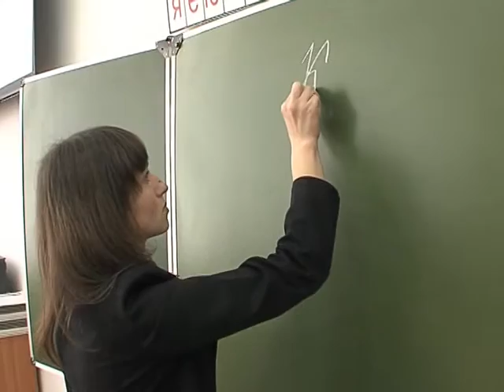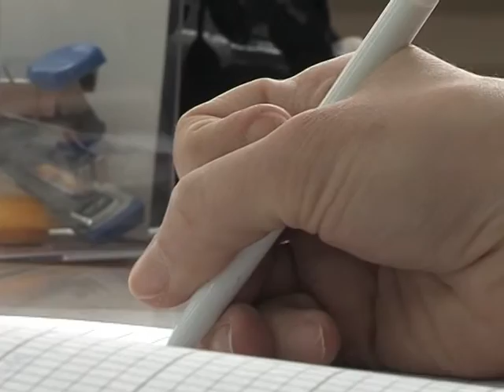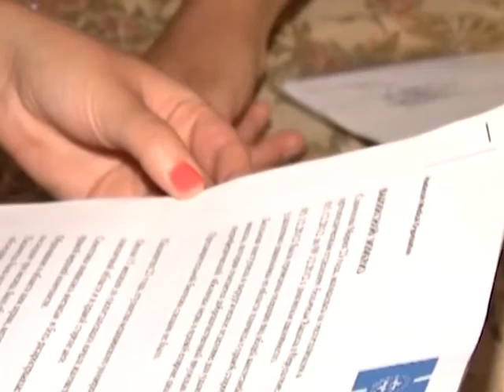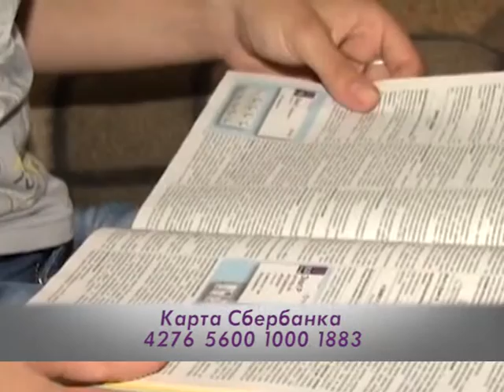«Живи» 21.05.15 (Ирина Голубева и Оксана Ильина)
В программе «Живи» мы поговорим с членами родительского комитета Ириной Голубевой и Оксаной Ильиной о прохождении ПМПК (психолого‑медико‑педагогической комиссии) особенными детьми. Каковы полномочия ПМПК, какие виды обучения для особенных детей существуют, как подготовить своего ребенка и самому подготовиться к комиссии?

Если вы готовы помочь кому‑то из участников нашей программы или рассказать о тех, кому нужна помощь — звоните по тел.